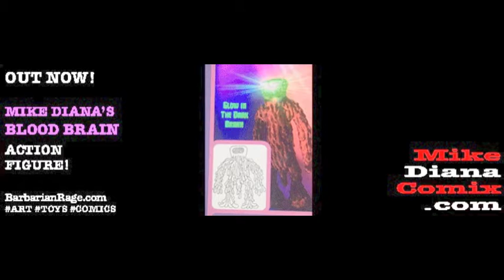Mike Diana's Blood Brain Action Figure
MikeDianaComix.com